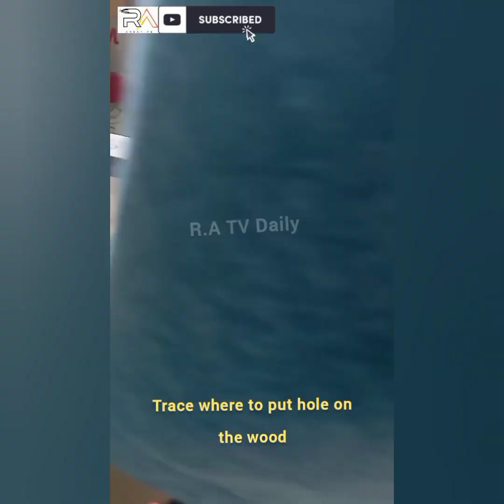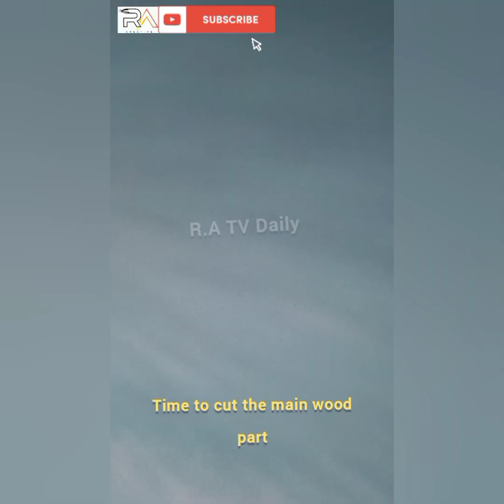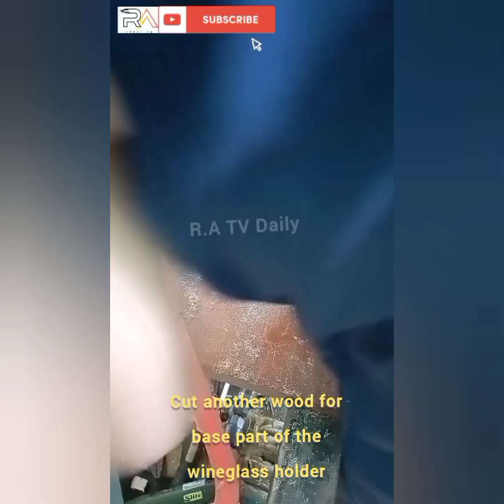Wineglass Holder 3 Design | Easy woodworking ideas